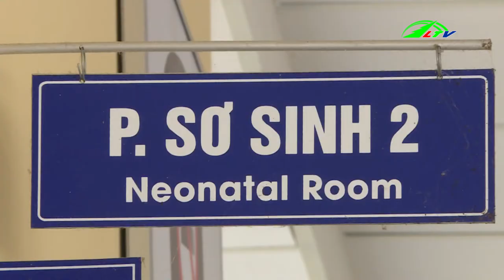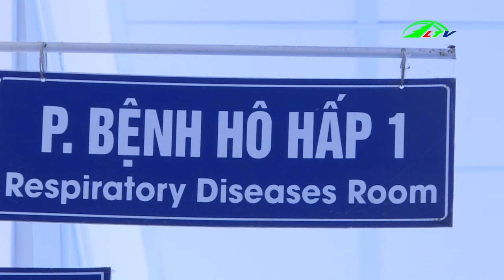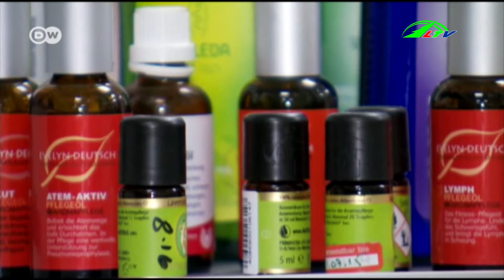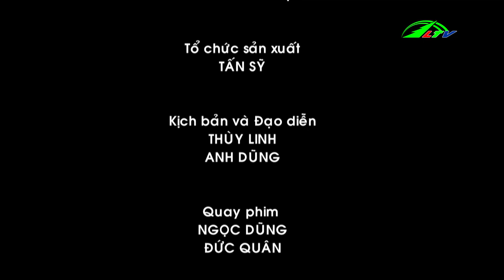Viêm phổi ở trẻ lúc giao mùa | Sức khỏe Lâm Đồng TV